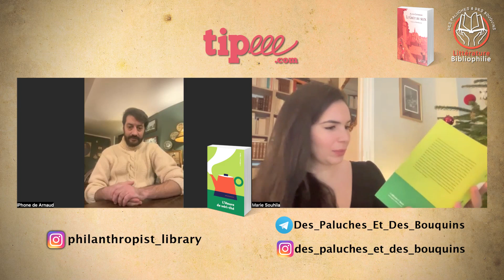Arnaud Bachelin - L'influence du thé dans l'histoire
👍Si mon travail vous a plu, n'hésitez pas à me soutenir par un don :